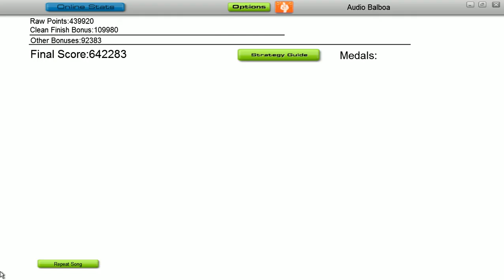[Audiosurf] Passion Pit - Carried Away (Tiësto Remix) DVE 642K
sober version
last seconds of the song. that is what I call luck ;)
2576 Skill Rating